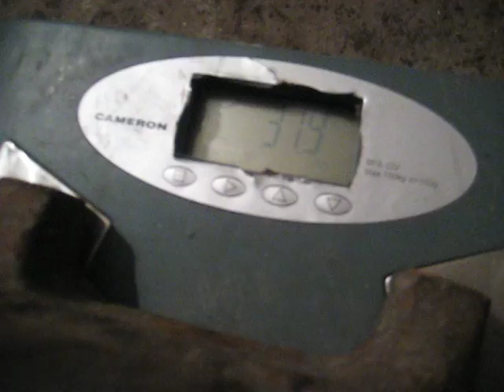Взятие в стойку щипком 32кг-вой наковальни. 32kg anvil pinch clean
Vadim Ischeikin/Вадим Ищейкин